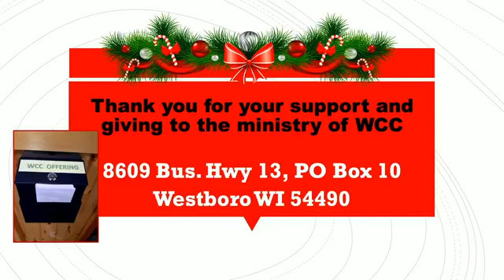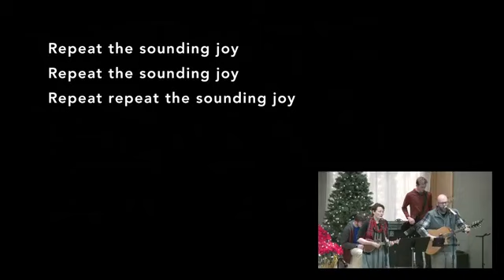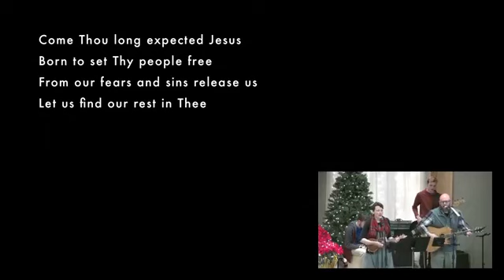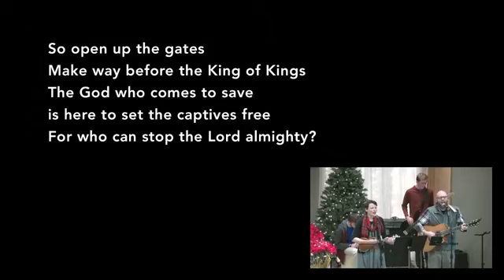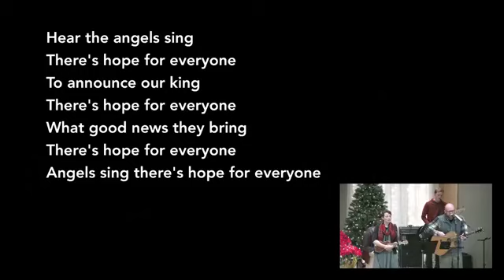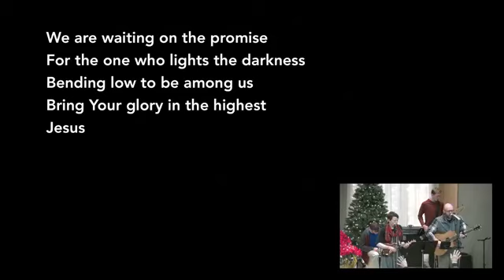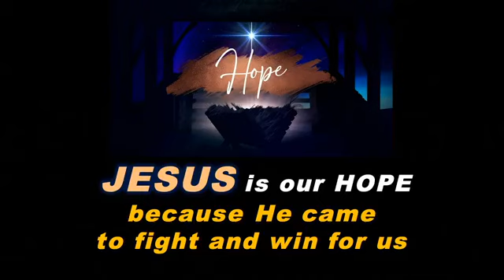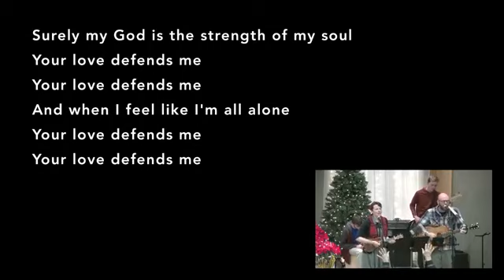12_6_20 WCC Service